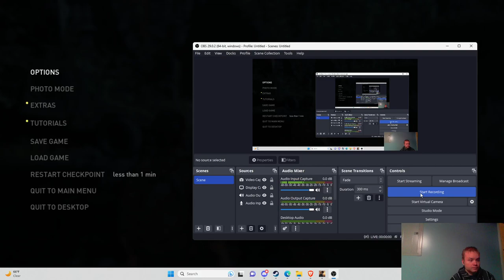This is why I'm maxed out on Bullets